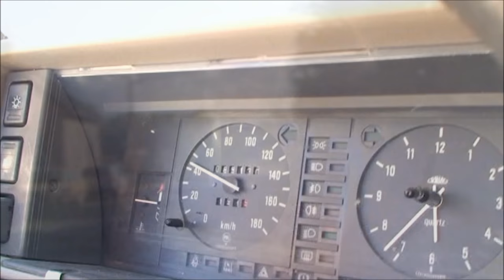MTB Freestyle Team - 3 days in Karlovy Vary 2012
▬▬▬▬▬▬▬▬▬▬▬ஜ۩۞۩ஜ▬▬▬▬▬▬▬▬▬▬▬▬
FMTB Team Libušín
Rider: Jan Semorád
Rider: Jakub Kott
 ▬▬▬▬▬▬▬▬▬▬▬ஜ۩۞۩ஜ▬▬▬▬▬▬▬▬▬▬▬▬